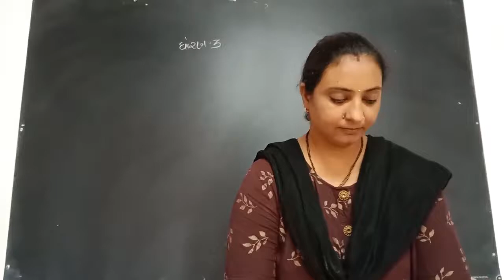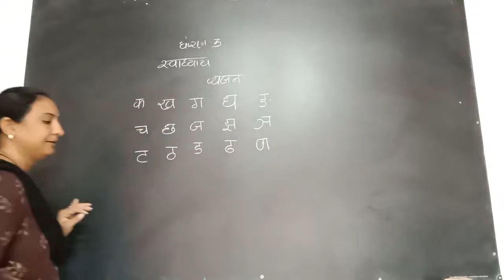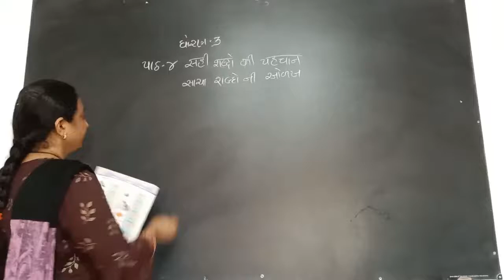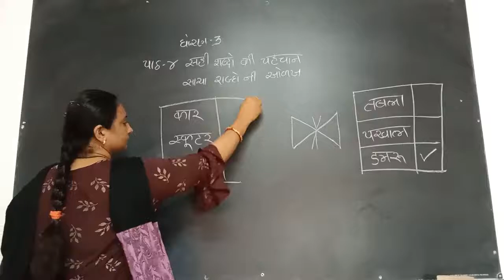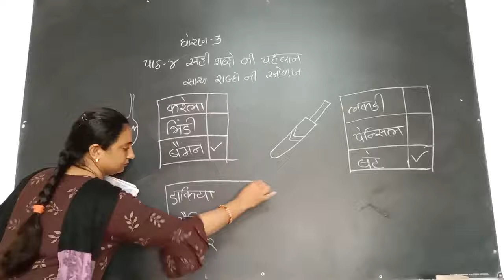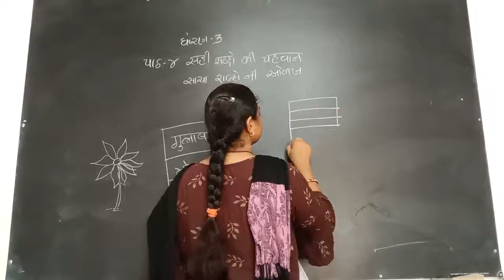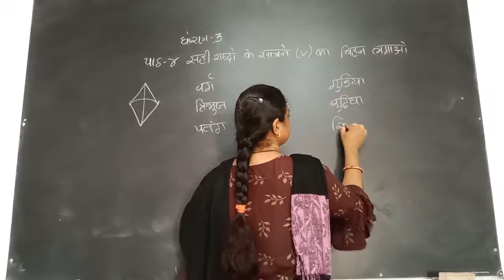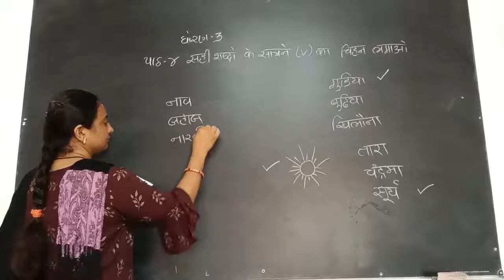ધો.3 હિન્દી (16/07/2021)